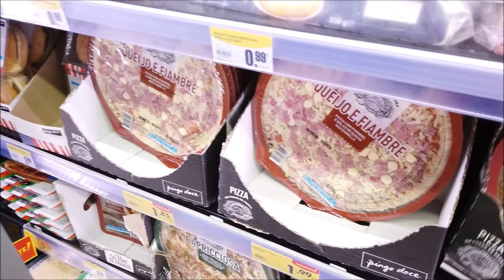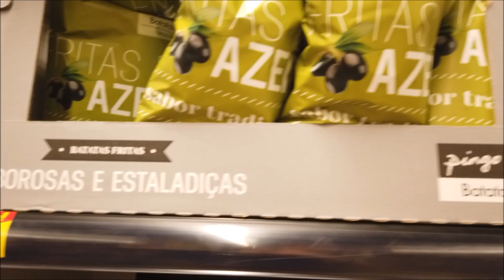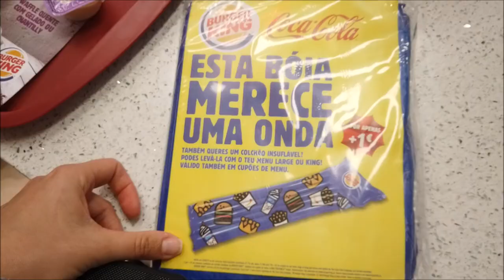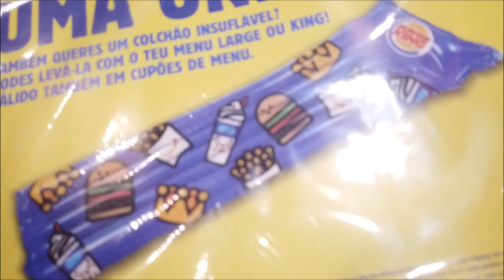ROTINA EM PORTUGAL | COLCHÃO INFLAVEL DO BK | PIZZA 🍕| SESSÃO DE FOTOS📷 | CRIS FABRES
Sigam minhas aventuram também no instagram! @cristianefabres